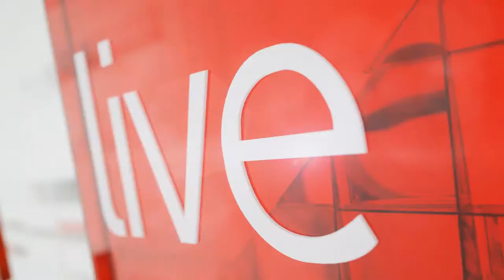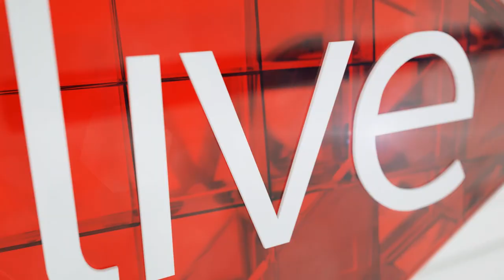Terry Bell on food price increases